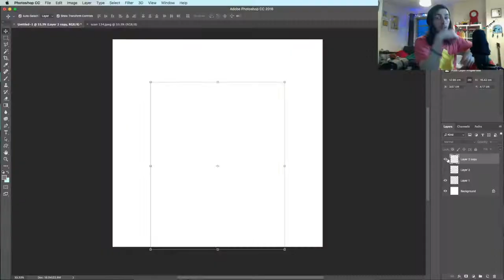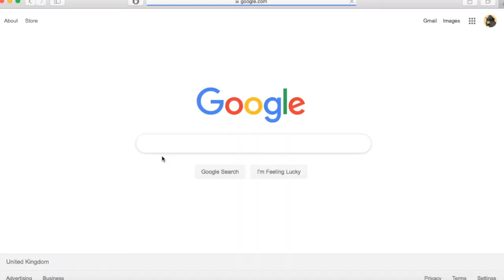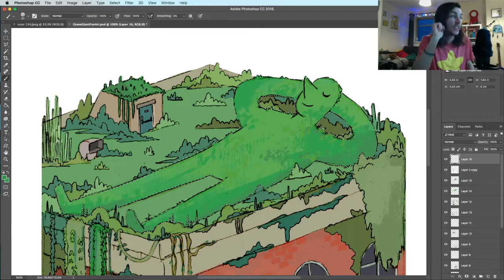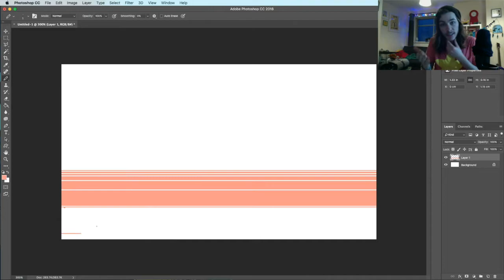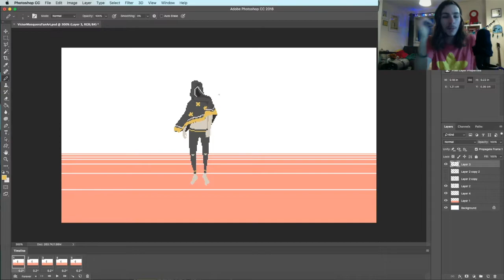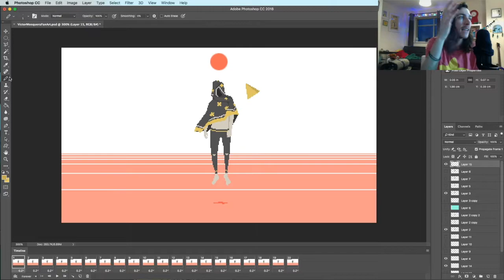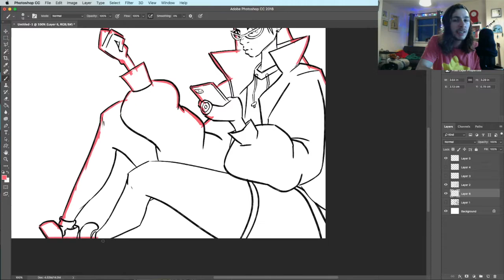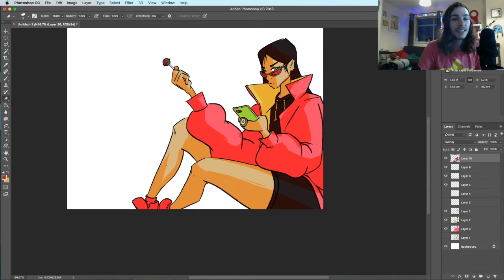Draw This In Your Style Tag: A Fan Art Trifecta | Tasty Drawings and Hot Takes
Greetings Fellow Traveller!

Why don't you stay a while and watch some more of my stuff!